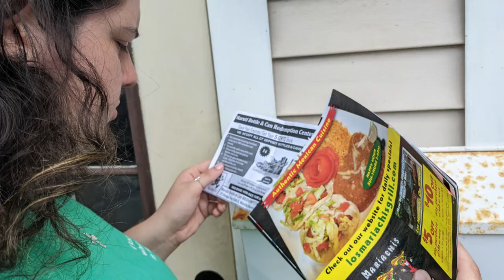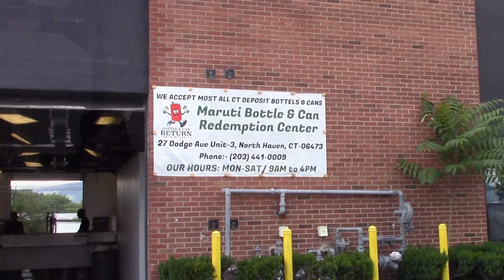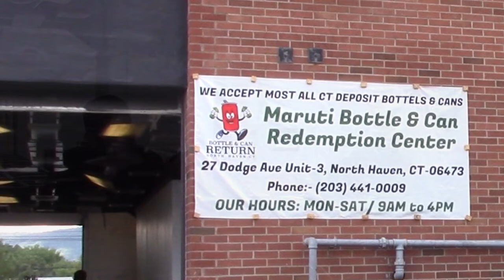Bottle Redemption Speeds UP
TeenTigerTV remote shoot as a 'news assignment' was about a newly opened bottle redemption center. This assignment was added to the to-do list without notice. They were out the door within the hour and constructed the story elements after the interview. The entire team contributed.